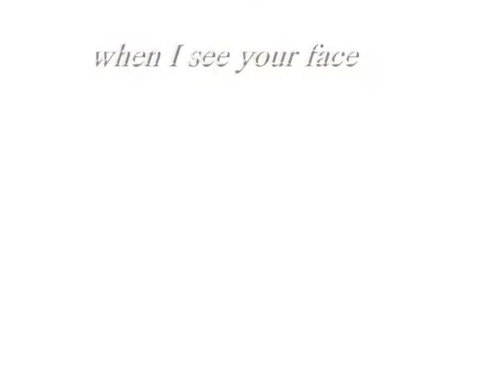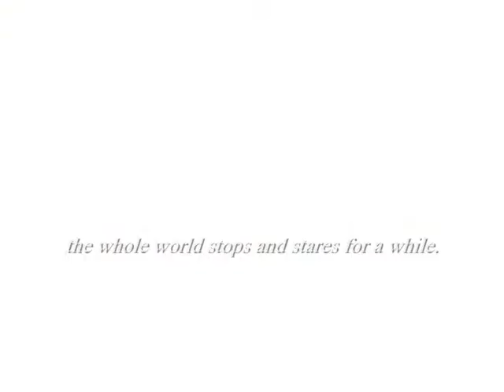OtaniXRisa [Love Com] Just The Way You Are; ❤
I just love this couple so much. And when I listened the song I thought that it was perfect for they. =D